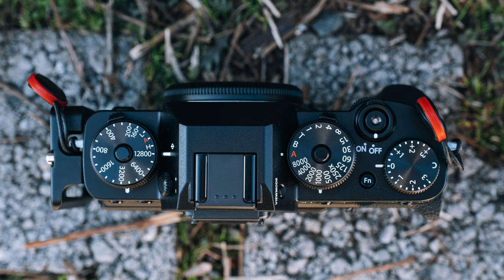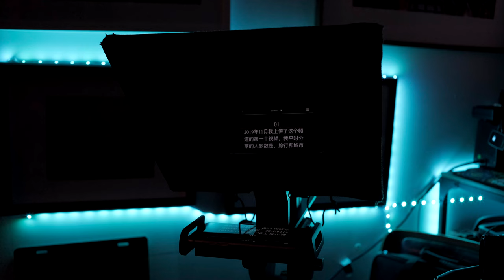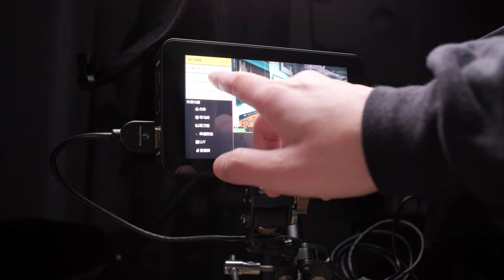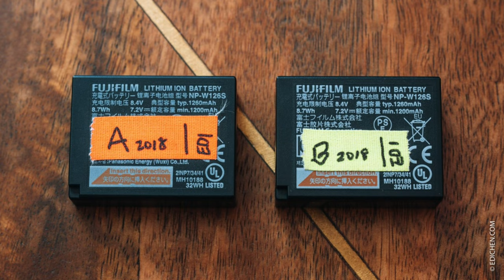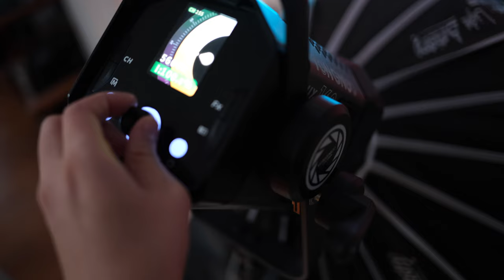【我的视频设备2021】那些好用不好用，却没机会露脸的幕后设备们：提词器｜监视器｜补光灯｜稳定器｜vlog相机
本期内容目录：
0:00 前提介绍
1:02 视频主机
2:34 提词器
4:43 稳定器
8:00 监视器
9:51 视频三脚架
11:22 有用的小配件
12:44 无线麦克风
15:14 补光灯
17:31 Vlog相机